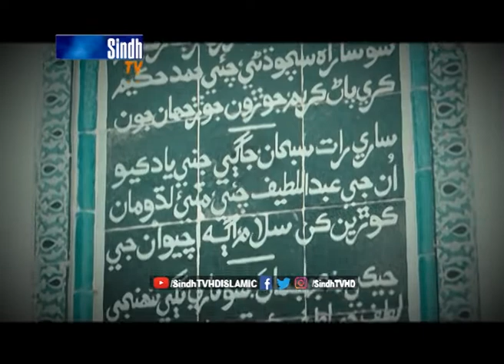Naat: Allah Aleem | Asif Charan Awal | SindhTVHD ISLAMIC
Naat: ALLAH ALEEM
Naat Khuwan: Asif Charan Awal
Cameramen: Abdul Ghafoor Tunio
Editor: Farhan Ali
Director: Saad Gaad

SINDH TV OFFICIAL YOUTUBE CHANNELSa